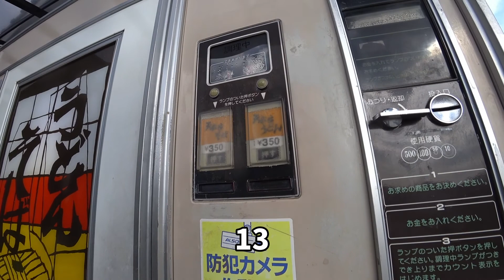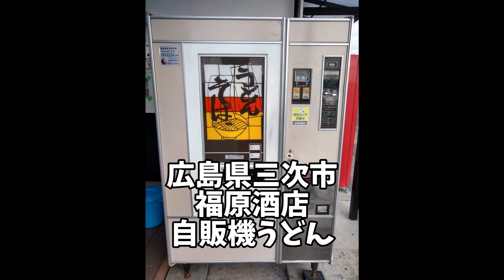広島県 三次市 自販機うどん 福原酒店 Honda cub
Japan,hirosima,Honda,cub

勝手に中四国観光大使のマッカチンです。
今回は広島県 三次市 自販機うどん　福原酒店へ行ってきました。

ドイツパンのお店の後に小腹が空いたなと言う事で自販機うどんへ行ってきました。
行きすがら、雑談を兼ねてバイクを走らせております。

福原酒店
広島県三次市秋町９７７−１ 福原酒店